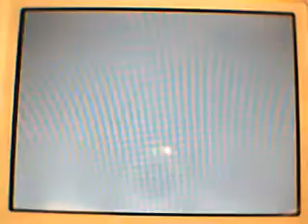PKMN Heart Gold/Soul Silver adventure part 54:Lance,the total expert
Welcome to adrianstiles' Pokemon Heart Gold and Soul Silver adventure in Japanese Version.
This is the 54th video of a continous series of videos.
4th part of the Elite Four.In this part,I finally beat Lance,the Dragon Master.The battle was intense with the 3 Dragonites and the Aerodactyl but I won in only 10 minutes.

Bienvenidos a la aventura de Pokémon Heart Gold y Soul Silver de adrianstiles en version Japonesa.
Este es el 54º video de una continua serie de videos.
4ª parte del Alto Mando.En esta parte,por fin derroto a Lance,el Maestro de Dragones.La batalla fue intensa con los 3 Dragonites pero gané en solo 10 minutos